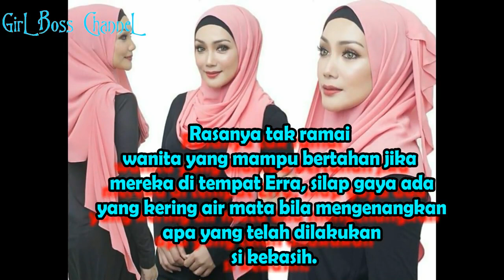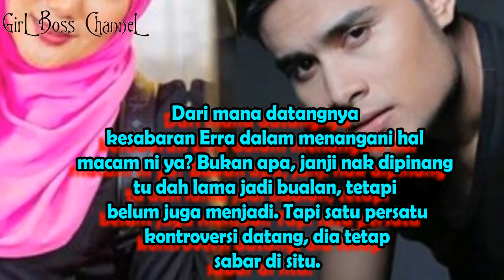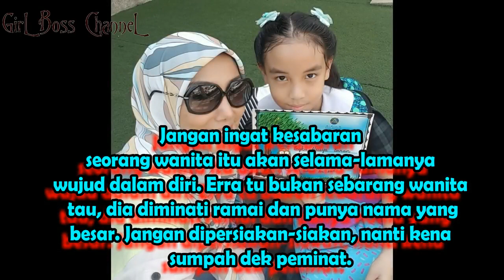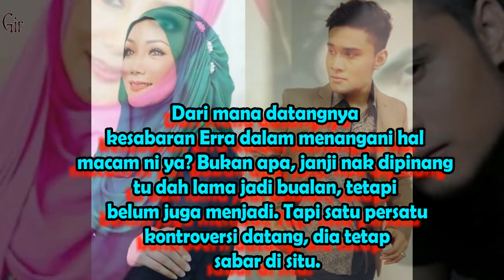Erra Fazira Tetap Sayang